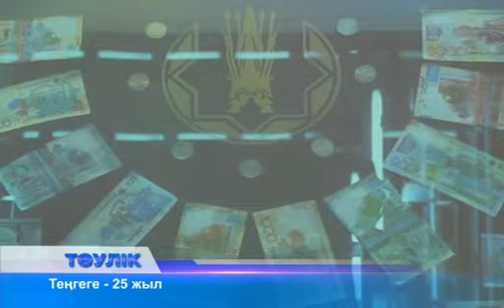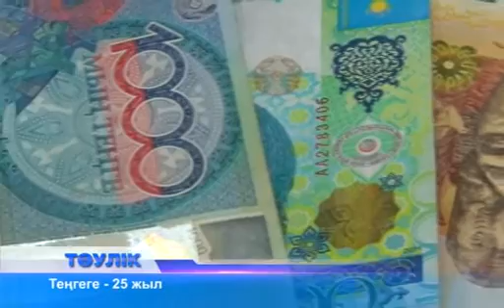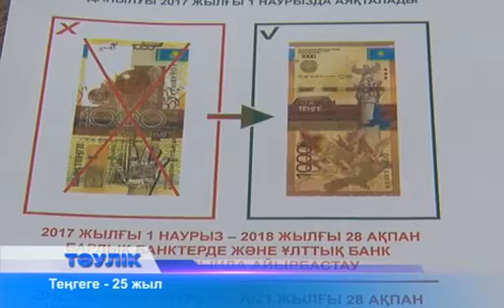Бүгін теңгенің туған күні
Бүгін теңгенің туған күні. Ұлттық валютамыздың мерейтойына орай  Ақтөбе байланыс және электротехника колледжінде "Теңгеге-25 жыл" атты дөңгелек үстел өтті. Осыдан тура 25 жыл бұрын төл теңгеміздің тарихы басталған еді. 1993 жылдың 12 қарашасында Қазақстан президенті Нұрсұлтан Назарбаев ұлттық валюта енгізу туралы жарлыққа қол қойды. Араға үш күн салып, Қазақстанның ұлттық валютасы – теңге айналымға енгізілді. Бүгінгі басқосуда  белсенді жастар өздері дайындаған кәсіпкерлік, ақша туралы бейнероликтерін көрсетті. Арнайы жазған баяндамаларын мамандардың  алдында қорғап шықты. Сұрақ-жауап түрінде пікірталас өткізді. Ширек ғасыр ішінде теңгенің номиналы да, дизайны да көптеген өзгеріске ұшырады. Соңғы жылдары ұлттық валютамыз барынша әлсірегені рас. Ұлттық банк төрағасы Данияр Ақышевтың мәлімдеуінше биыл қаңтардан қарашаға дейін теңге 12,7 пайызға құлдыраған. Қалтасында доллары да, басқасы да жоқ қарапайым халық ұлттық валютамыздың тұрақталғанын қалайды. 25 жылдық тарихында төрт мәрте құнсызданған теңгенің айырбас бағамы еркіне жіберілді. Қазір ешқандай дәліз, шекара жоқ. Алғашында Ұлыбританияда басылған теңге қазір өз елімізде шығады. Банкноттар Ұлттық банктің Алматыдағы Банкнот фабрикасында, ал монета Өскемендегі Монета сарайында басылады. Екі жыл бұрын қар барысы бейнеленген 10 мың теңгелік  британдық басылымдардың бірі жасаған ұлттық валюталар рейтингінде әдемілігі жөнінен көш бастады.